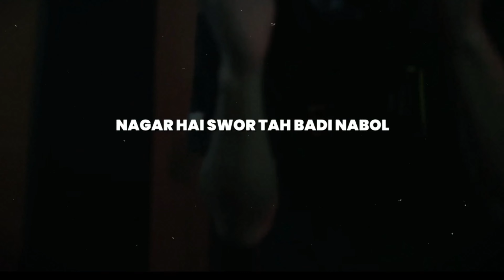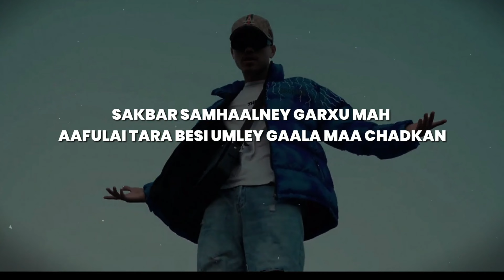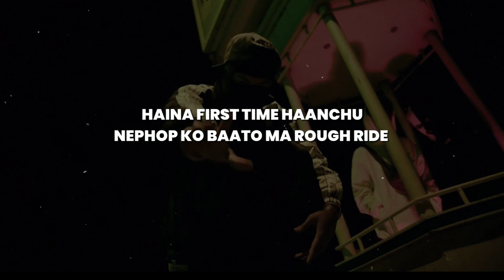NAYA CHA DRIP - REX (AUDIO)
Music Produced By : Rayzor Jung
Vocal / Lyrics : REX @rexiiboii
Mixing / Mastering : Kpass @kpasss
Poster / Thumbnail : Furba Gurung | Graphic Designer (@furbaarts )
Visual : Arpan

Naya cha drip, Rayzor Jung, Rex, Rayzor jung new song, Rex new song, new nepali rap song, rayzor and rex song